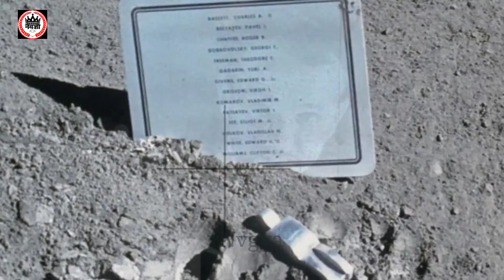आज भी है चाँद पर एक कब्र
चाँद पर क़ब्र.
चाँद- क़ब्र है